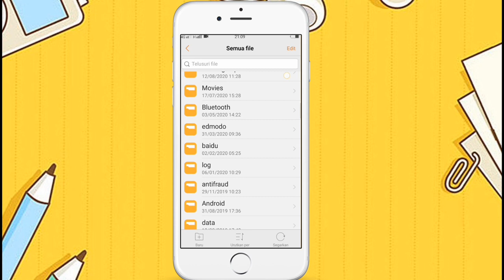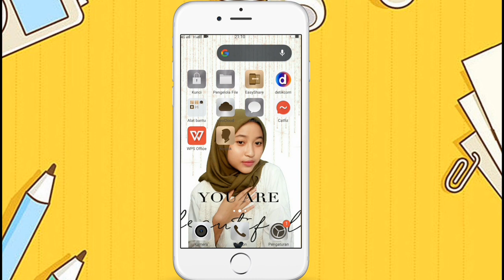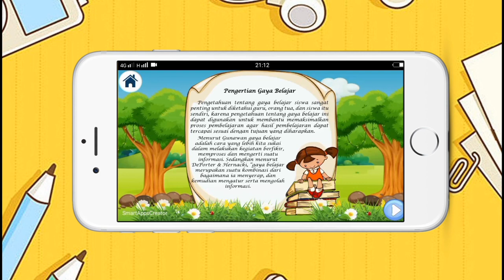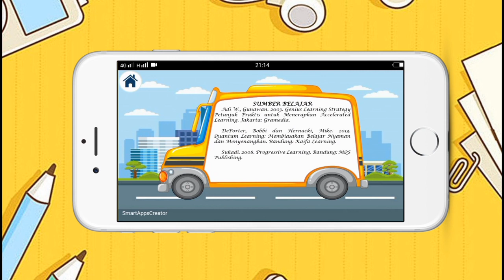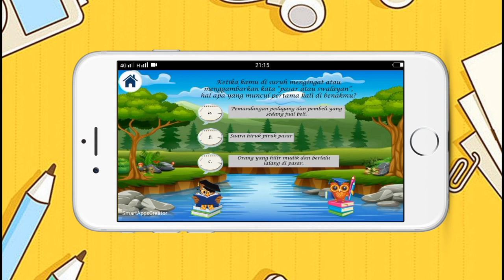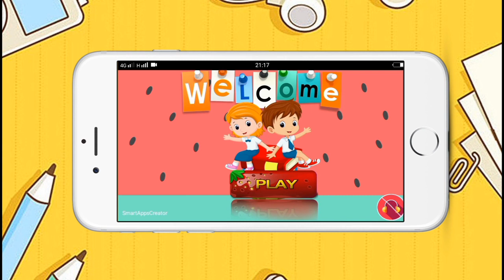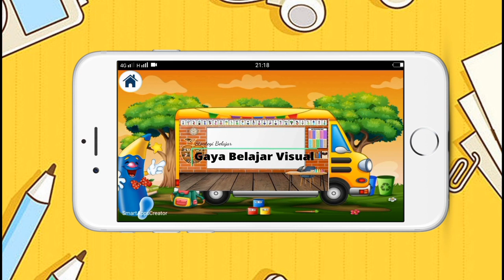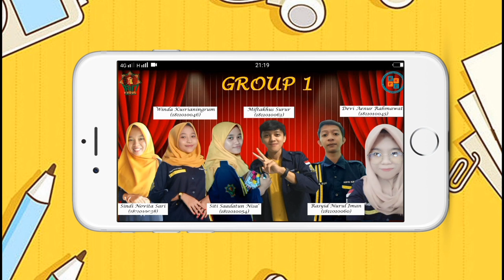Mengenal Gaya Belajar dan Strategi Belajar, Tipe kamu yang Mana?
Bingung gaya belajarmu apa? Bisa jadi aplikasi kami “Tap to Study” solusinya, aplikasi ini dirancang untuk peserta didik yang masih bingung dengan gaya belajarnya apa. Tap to Study menyajikan beberapa fitur menu yang menarik dan mudah di mengerti. Aplikasi ini sangat efektif untuk pelajar, karena selain dapat mengetahui gaya belajar kalian juga mendapatkan strategi belajar yang tepat sesuai gaya belajar kalian.
Pada video kali ini, kami menyajikan tutorial penggunaan aplikasi “Tap to Study” untuk memudahkan kalian mengakses aplikasi ini.
Kelompok 1 (BKPI-B):
1. Sindi Novita Sari
2. Devi Aenur Rahmawati
3. Winda Kusrianingrum
4. Siti Saadatun Nisa’
5. Rosyid Nurul Iman
6. Miftakhus Surur